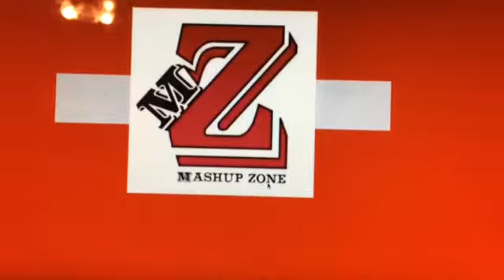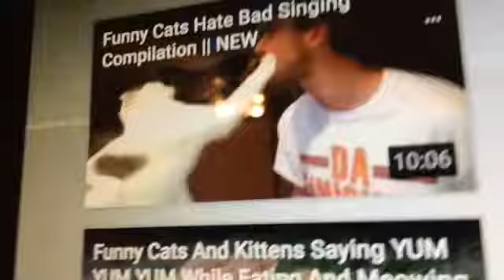Funny cat videos